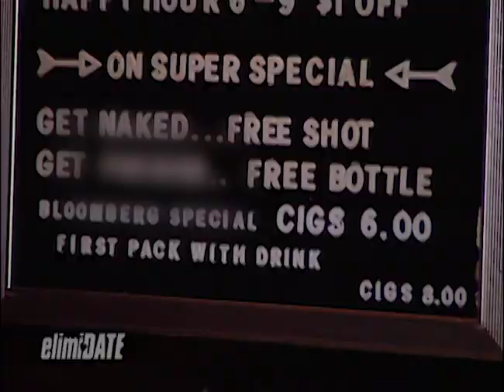4 Bros and a Brooklyn Beauty | ElimiDATE | Full Episode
Daphne is a Brooklyn-based expeditor and poet looking for a man she can have a good time with –– nothing too serious.

On this episode of “ElimiDATE,” Daphne and four Brooklyn singles start the date at a cozy, sexy lounge to get to know one another. They continue with drinks at a bar, and things get even cozier when the night ends at a club. Hoping to dazzle this sexy babe are Cooper, a personal trainer; Anthony, a Wall Street stock trader; Collin, a computer consultant; and Max, a venture capitalist.

Can any of these hotties serenade their way into this poet’s heart?